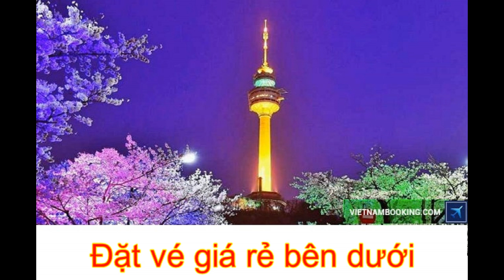Vé máy bay giá rẻ đi Seoul mùa thu 2017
Hiện nay các hãng hàng không đang đưa ra hàng loạt các chương trình khuyến mãi mùa thu với loạt vé máy bay Việt Nam đi Seoul giá vô cùng ưu đãi. Bởi Seoul thủ đô Hàn Quốc là một trong những điểm đến tuyệt đẹp và thú vị nhất vào mùa thu mà bất kỳ ai cũng khao khát đến chiêm ngưỡng. Nếu bạn đang tìm tấm vé máy bay khứ hồi đi Seoul giá rẻ thì hãy liên hệ ngay với Vietnam Booking để được tư vấn và đặt vé giá rẻ nhanh nhất.